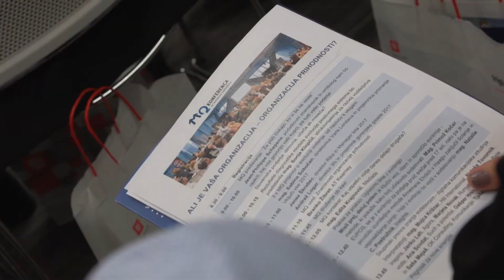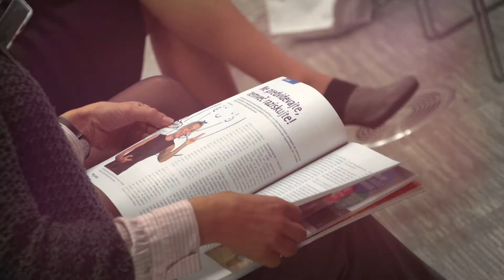MQ konferenca za inovativno voditeljstvo 2017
Ali je vaša organizacija, organizacija prihodnosti?